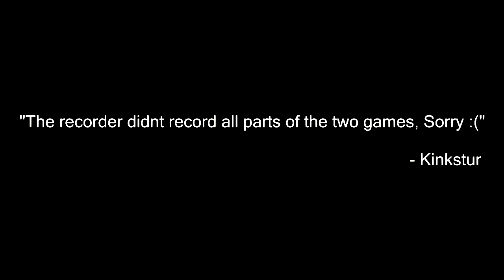Kinkstur Vs Apxstle (Mw2)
Edit For My Boy Kinkstur
Song: Mt Eden Dubstep (Featuring Calvin Coolidge) - Do It Big